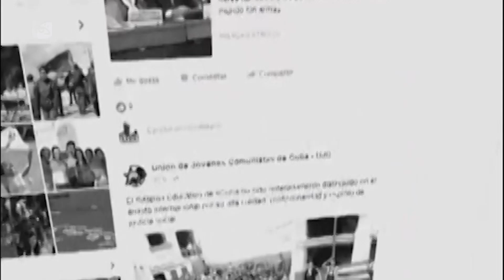Cuba - La Unión de Jóvenes Comunistas de Cuba celebra su 60 aniverario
La Unión de Jóvenes Comunistas arribará el próximo lunes a su aniversario sesenta. La vanguardia política de la juventud cubana se encuentra inmersa en la realización de varias actividades para celebrar la fecha.